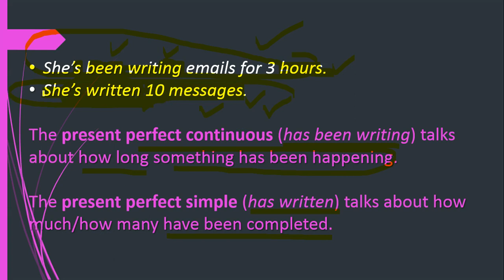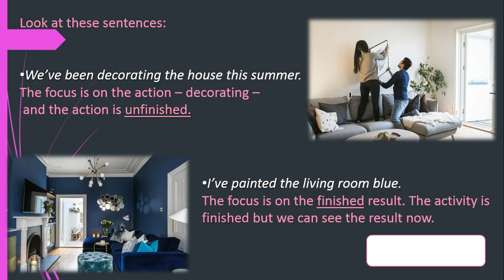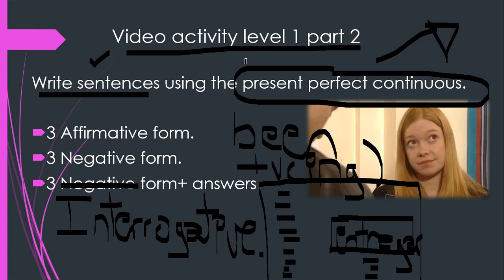Present perfect continuous part 8